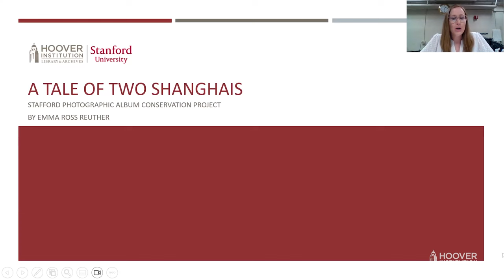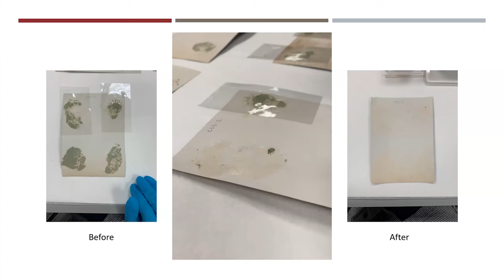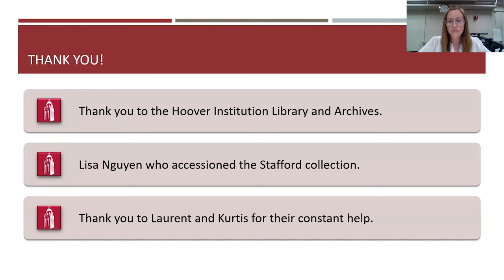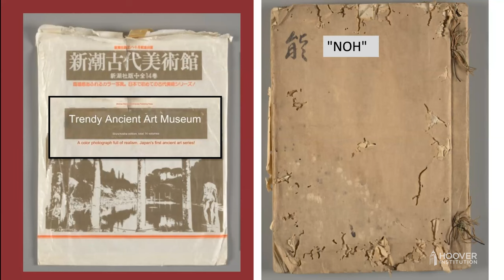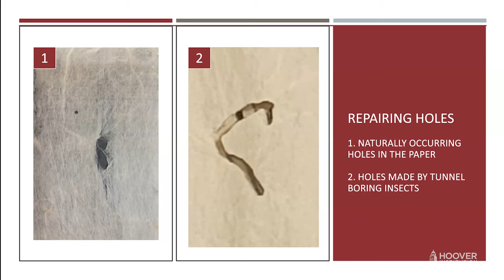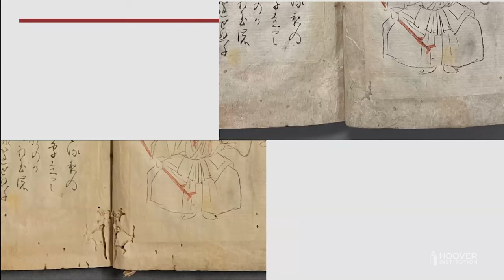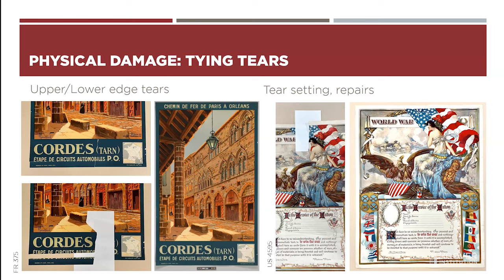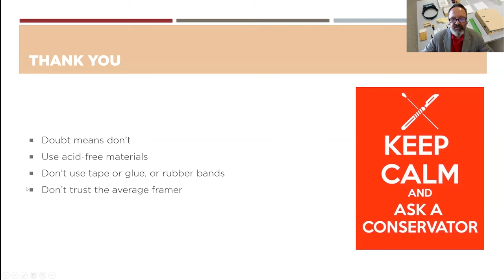AskAConservator Day 2023 | Hoover Institution Library & Archives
Hoover Institution Library & Archives | Stanford University

In the spirit of international collaboration and exchange of knowledge, preservation and conservation specialists at the Hoover Institution Library & Archives was available to answer questions for Ask A Conservator Day on Friday, November 3, 2023. Three guest speakers gave special presentations about conservation work virtually.

0:00  "The Stafford Album project" with Emma Ross Reuther
This remarkable photographic album documents the shift from feudal China into a Republic as well as the earliest ventures in color printing in that country. Along the way several forensic discoveries made the work even more exciting.

28:26  "Conserving my Noh Theatre sketchbook" with Laura Abada
When she brought her early 1900s, badly damaged sketchbook to AskAConservator Day, last year, Laura didn’t anticipate she would be coached into conserving her book herself with the help of our conservators. The book is now finished. Share her journey.

57:40  "Conserving posters" with Laurent Cruveillier
After preparing the materials for the current poster exhibition at Hoover, our book & paper conservator reviews the characteristic damages that posters typically suffer, and shares some treatments performed in the lab.

Laura Abada is the Development Database Administrator at the Hoover Institution. She holds a Master of Fine Arts degree from the University of Iowa and a Bachelor of Fine Arts degree from the Cleveland Institute of Art. After pursuing a career in arts education, as an art teacher as well as an artist in residence in museums, schools and art centers, she developed knowledge and competence in administrative coordination and database management, especially in the field of gifts administration, working with different charities and institutions such as the Silicon Valley Community Foundation, Peninsula Volunteers, LifeMoves, and the Castilleja School before working at Hoover.

Laurent Cruveillier is the Hoover Institution Library & Archives book and paper conservator. Cruveillier holds a Master’s in Conservation with distinction from the University of the Arts London – Camberwell College. His conservation career included internships at the British Museum, the Victoria & Albert Museum, and the Royal Collections at Windsor Castle. As the paper conservator at University College London in the Special Collections Department, Cruveillier trained interns from UCL and Conservation programs, preparing collections for digitization. He has taught graduate and PhD students and researcher handling courses focusing on collection care and access.

Emma Ross Reuther is an intern withthe Preservation team at Hoover Institution Library & Archives. After a BS in biology with a minor in chemistry from Texas A&M University, she attended art history, history of media and new media art, architecture, and landscape architecture courses at the University of Texas at Dallas, as well as studio art and cultural and physical anthropology courses at Brookhaven College to build up a knowledge base towards her objective to attend a conservation graduate program. She also gained professional experience through and internships with the Center for Art Conservation, Gawain Weaver Art Conservation, and Chrysalis Art Conservation.